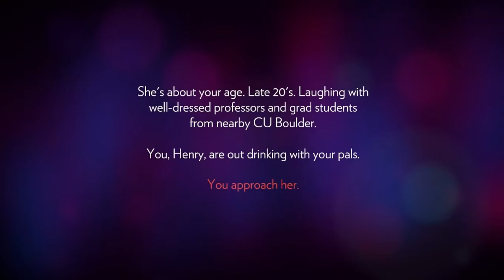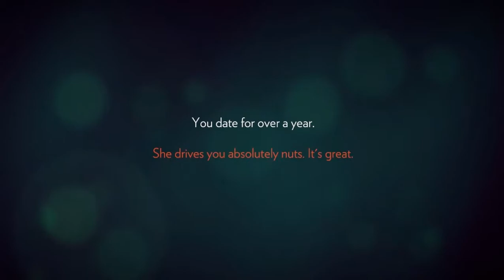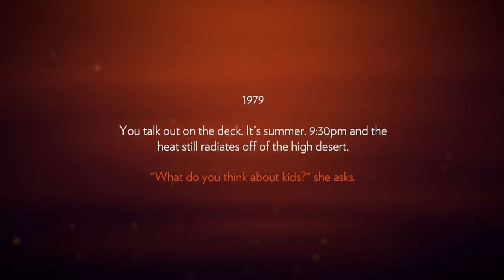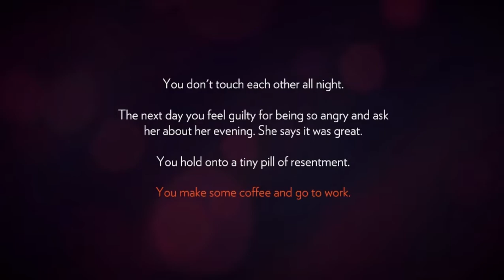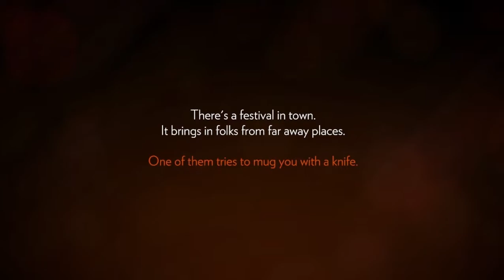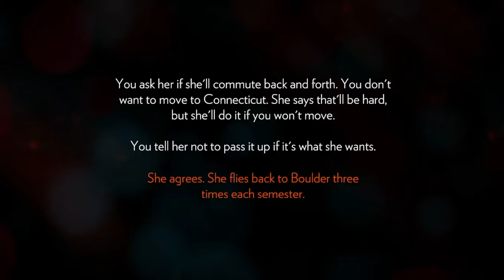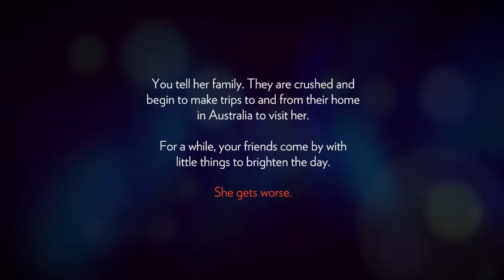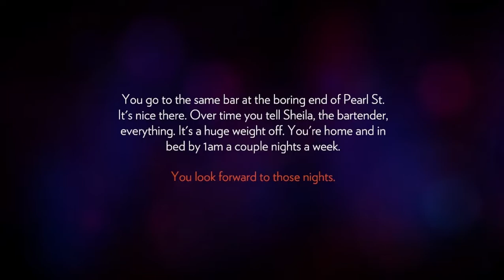Firewatch:Gameplay Walkthrough Day 1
Gameplay,Walkthrough Part 1 of the best video game story award winner FIREWATCH.